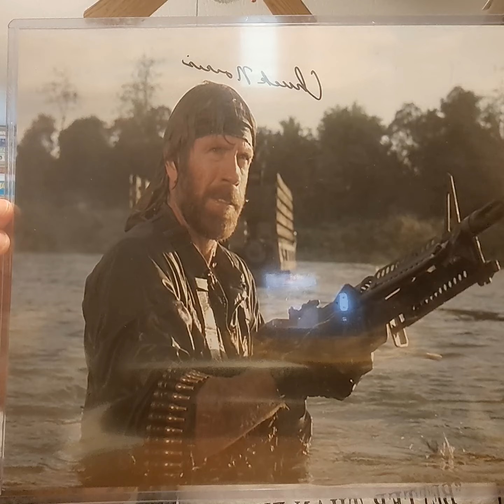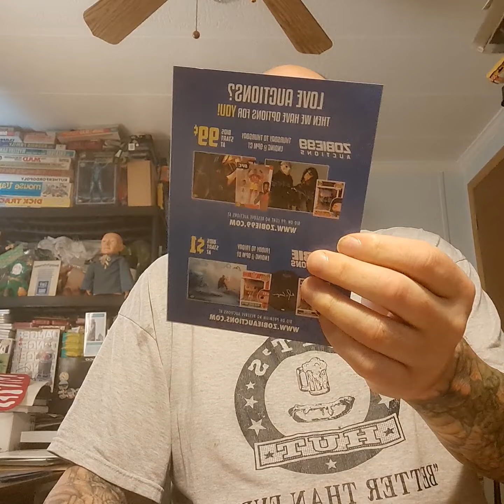A couple Pretty Sweet 11x14 Autographs